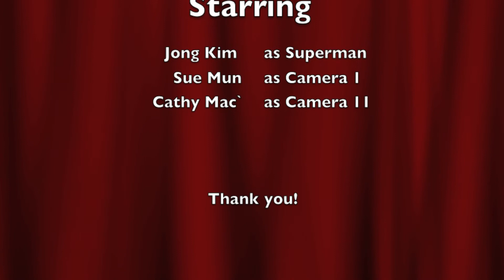HCC korean superman shopping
Speech 151 Project
Nonverbal Communication